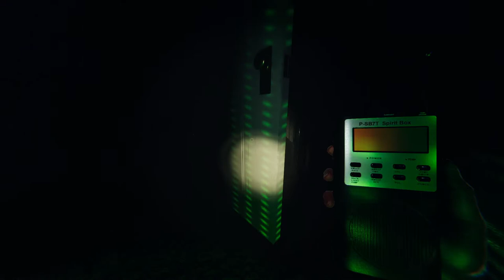my friend plays Phasmophobia for the first time.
went as well as you'd expect

Phasmophobia is a paranormal horror game developed and published by British indie game studio Kinetic Games. It is based primarily on the popular hobby of ghost hunting. The game became available in early access through Steam for Microsoft Windows with virtual reality support in September 2020.